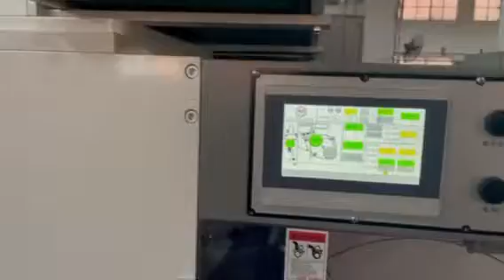Inline Flexo Printing Machine for 2-layer transparent film materials, high accuracy registration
--Name: Mr. Larry Liang